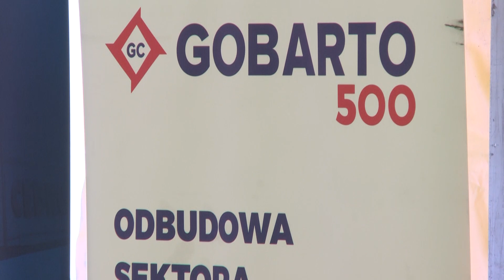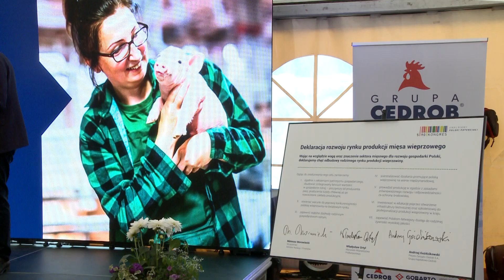Andrzej Goździkowski, prezes Cedrobu: Program Gobarto 500 to 500 ferm trzody chlewnej